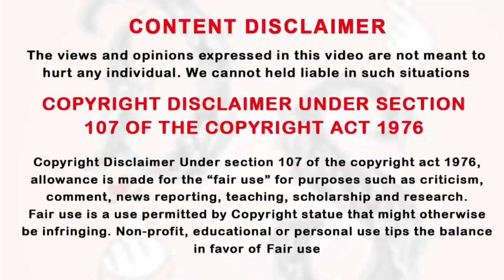ஊழல் செய்பவர்களை பொளந்து எடுக்கும் ஹீரோ Ep-7 | Historical Korean Drama | Drama Series Tamil | KDrama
Thanking you!!